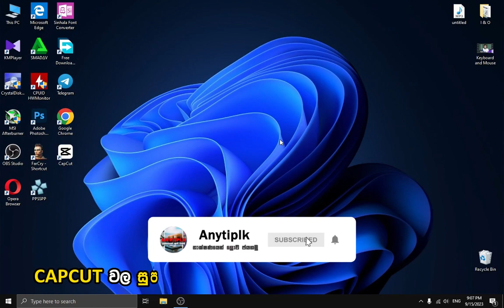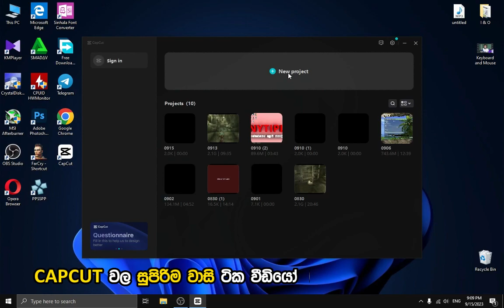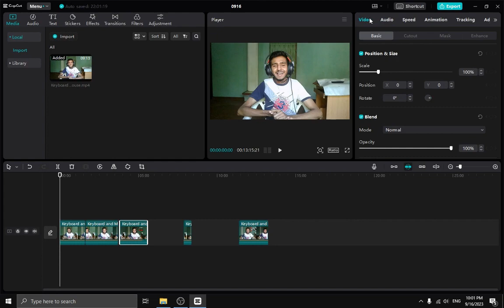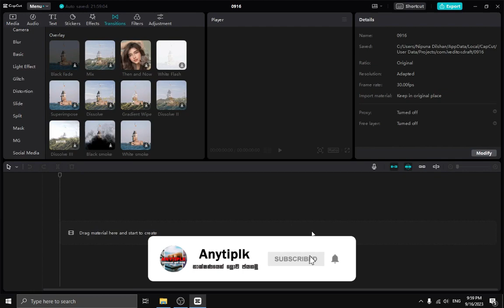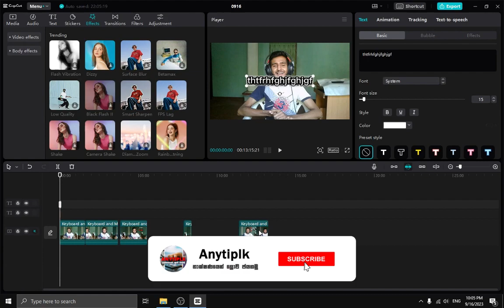how to download capcut on pc | capcut tutorial | 2023 | Sinhala | Anytiplk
how to download capcut and easy tutorial

⭕Today video to content creators.as a content creator time is very valuable for you.this is the methode to save your time.capcut is a one of best video editing tool.
you can use capcut with mobile phone and PC.
today i will show you how to download capcut pc and also how to edit video easily with capcut.
CapCut (also known as Viamaker).video editing app that enables users to create stunning videos easily. With features like trimming, adding music, effects, and text.

Time Chapters

00:00 - how to download capcut pc?
01:07 - import section on capcut.
01:31 - introduction about text, effects,transsisions on capcut.
01:51 - player on capcut.
01:58 - Timeline on capcut.
02:10 - how to add videos to capcut?
02:15 - select tool
02:27 - how to cut video clips with split tool.
02:33 - how to use track magnet in capcut.
02:45 - Auto snapping tool in capcut.
03:22 - how to add text to videos.
03:41 - how to export videos with capcut.
03:50 - capcut benifits.
05:32 - end

                                                      Thanks, Anytiplk.

⭕අද වීඩියෝ එක content creators ලට.content creators ලෙස කාලය ඔබට ඉතා වටින දෙයක්.මෙය ඔබගේ කාලය ඉතිරි කර ගැනීමේ ක්‍රමයයි.capcut යනු හොඳම වීඩියෝ සංස්කරණ මෙවලමකි.
ඔබට ජංගම දුරකථනය සහ පරිගණකය සමඟ capcut භාවිතා කරන්න පුලුවන්.
අද මම ඔයාලට කියල දෙන්නෙ capcut pc ඩවුන්ලෝඩ් කරන හැටි වගේම කැප්කට් එකෙන් ලේසියෙන්ම වීඩියෝ එඩිට් කරන හැටි.
CapCut (Viamaker ලෙසද හැඳින්වේ) capcut video editing app එක පරිශීලකයින්ට පහසුවෙන් සිත් ඇදගන්නාසුළු වීඩියෝ නිර්මාණය කිරීමට ඉඩ සලසයි.

                                                     සැමට ස්තුතියි.